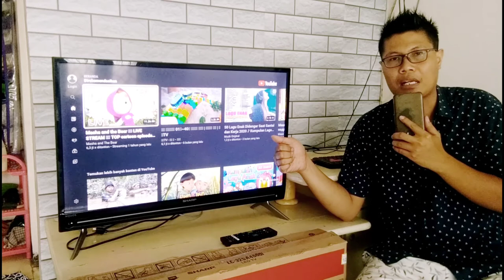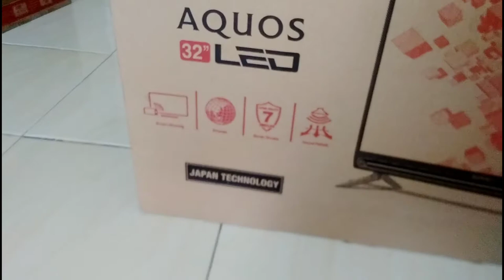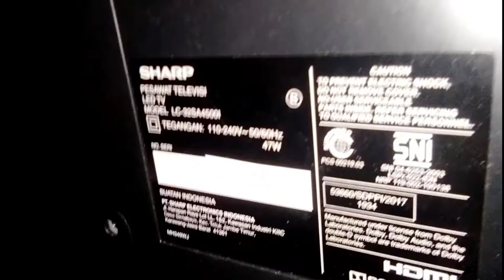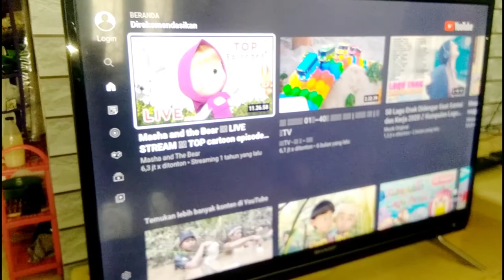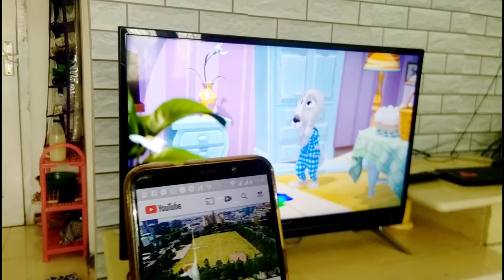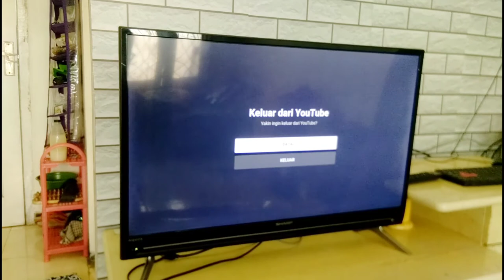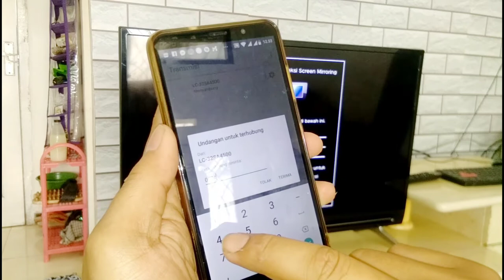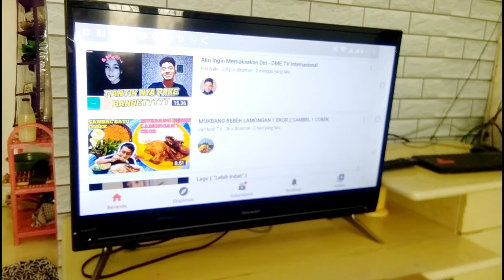Review Tv led Sharp LC-32SA4500i /SMART TV